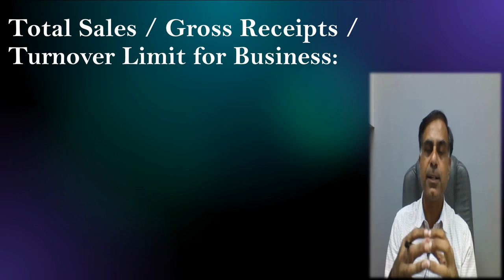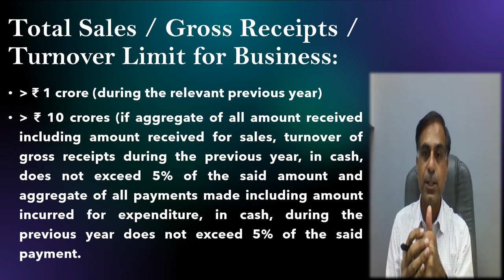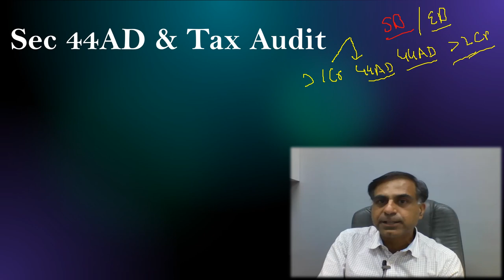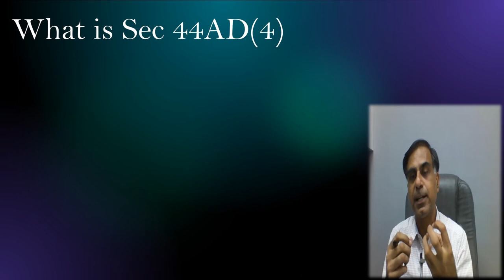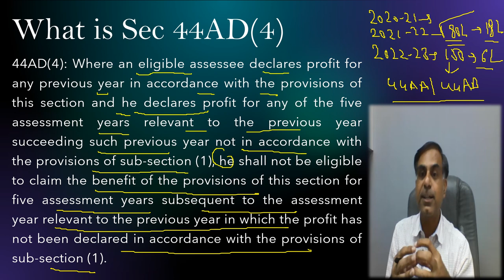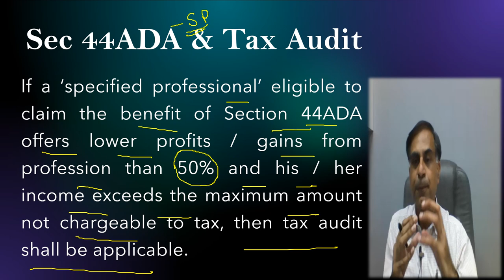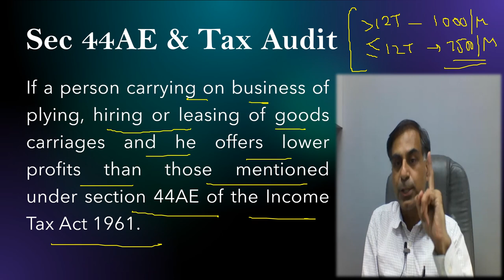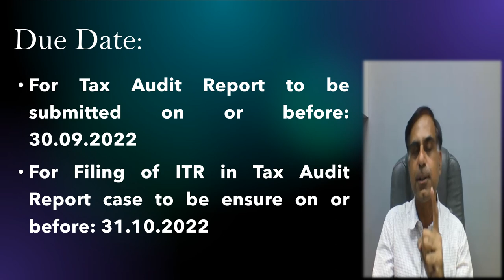Tax Audit Applicability for the AY 2022 23 (Hindi) | CA Anoop Bhatia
नमस्कार दोस्तों, कर निर्धारण वर्ष  2022-23 हेतु टैक्स ऑडिट करने की आवश्यकता कब होगी, यह वीडियो इसी सन्दर्भ में आपका ज्ञानवर्धन करने का प्रयास है।  साथ ही साथ आप इन् प्रश्नों का उत्तर भी प्राप्त कर सकते हैं जैसे कि आयकर अधिनियम की धारा 44AD, 44ADA एवं 44AE में कवर्ड करतदाओं को टैक्स ऑडिट कब करानी होगी,  F&O ट्रांसक्शन्स में टैक्स ऑडिट कब आवश्यक है तथा टैक्स ऑडिट की देय तिथि AY हेतु क्या है इत्यादि ।  आशा करता हूँ आप इस वीडियो को उपयोगी पाएंगे, आपके बहुमूल्य सुझाव एवं प्रश्न सादर आमंत्रित हैं।

Dear Friends, this video is an attempt to let you know that when as a businessman or professional you are liable to get your books tax audited under section 44AB of the Income Tax Act 1961. Further in addition to the above you may also know as to when a person covered under section 44AD, 44ADA or 44AE of the Income Tax Act 1961 is liable for tax audit, when F&O transactions are covered under tax audit net and what is the due date of tax audit report filing etc. I hope you will find this video useful and effective. Your precious suggestions and questions are most welcome.
TaxAuditForAy2022-23
AY2022-23